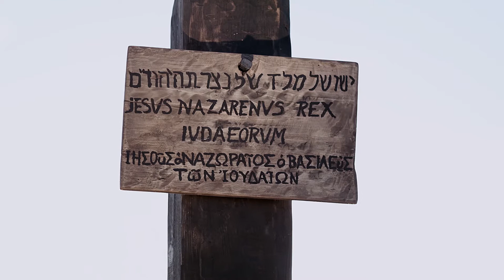Malayalam | Mark 15:25–47